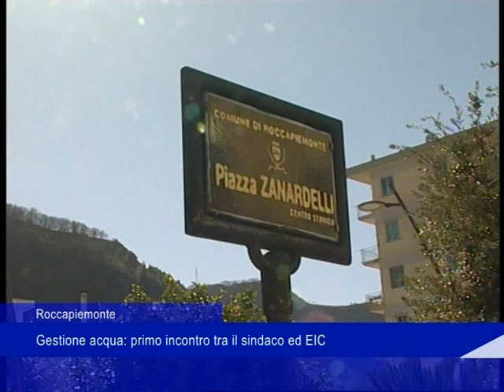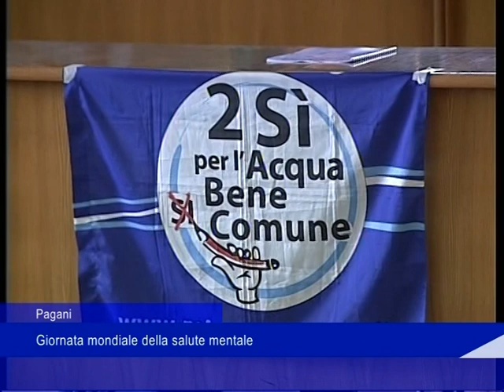Roccapiemonte, gestione acqua: primo incontro tra il sindaco ed EIC